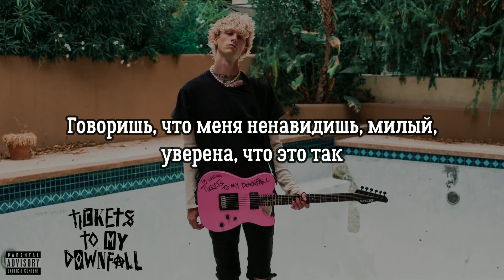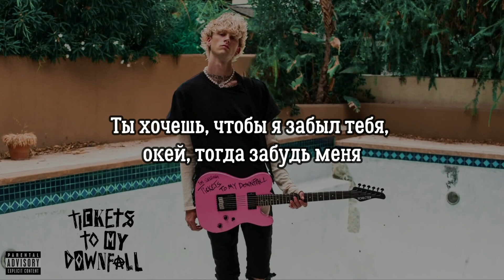MGK feat Halsey - forget me too - Перевод